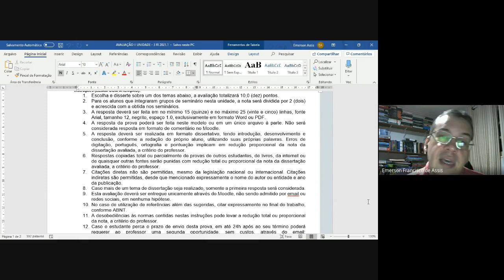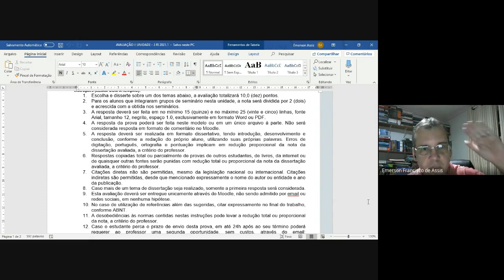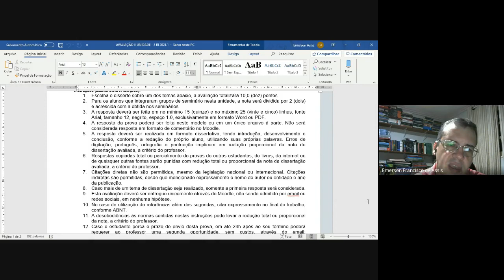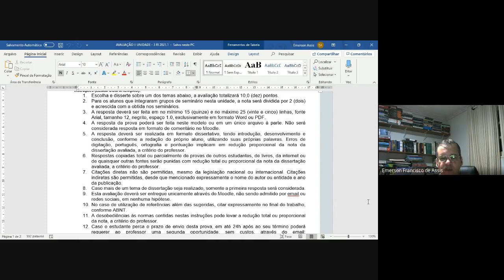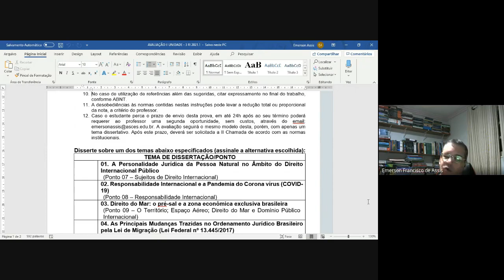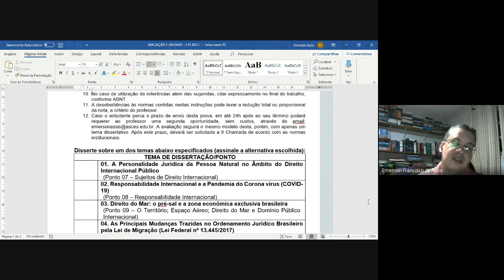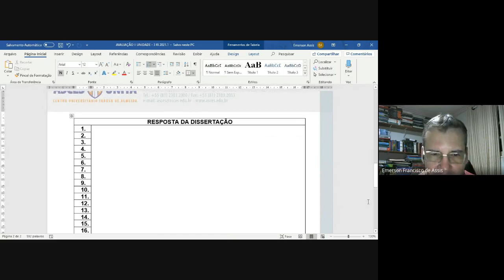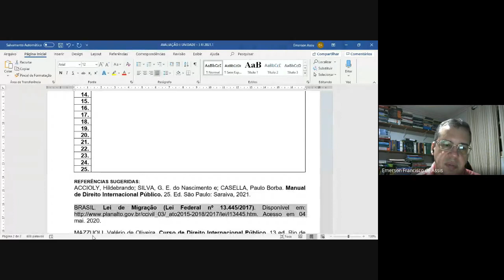Videoaula - Revisão II Unidade 2021.1 - Direito Internacional Público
Videoaula referente à revisão para Avaliação da II Unidade, disciplina de Direito Internacional Público, semestre letivo 2021.1, ministrada pelo Prof. Dr. Emerson de Assis.